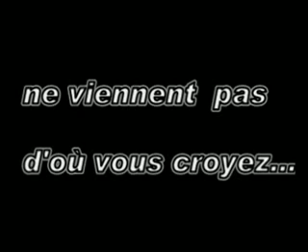teletubbies tecktonik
sans commentaire de ma part :)